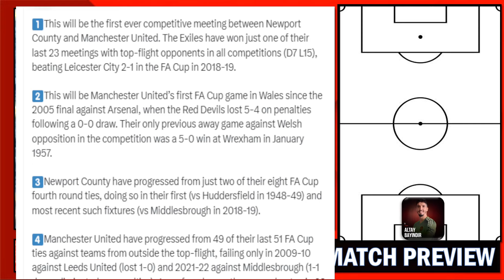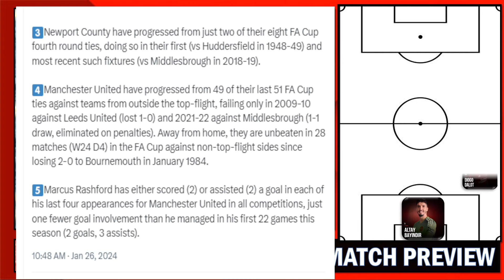Bayindir Debut, Martinez To Start !!! Newport County Vs Manchester United | Match Preview !!!